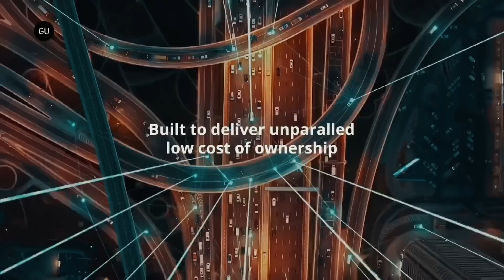Sateliot Launches First Ever 5G Standard Low Earth Orbit Satellite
Sateliot has launched its first ever 5G standard low Earth orbit satellite to democratize access to the Internet of Things.

Called The GroundBreaker, the satellite is the first piece of a future constellation of 250 nanosatellites designed to communicate with terrestrial cell towers and fill gaps in data networks worldwide.